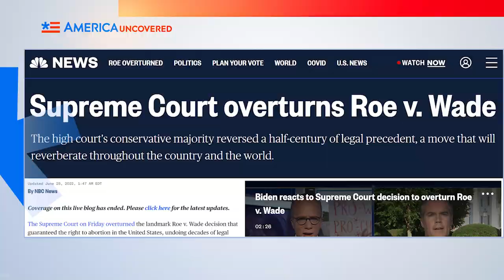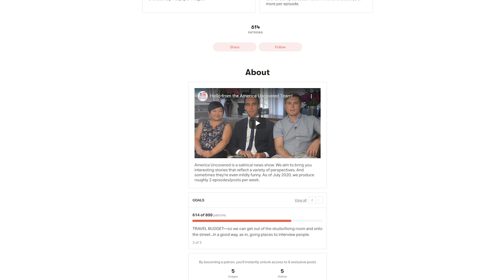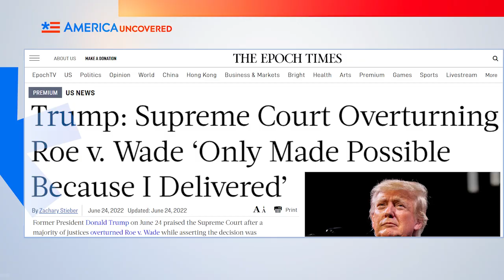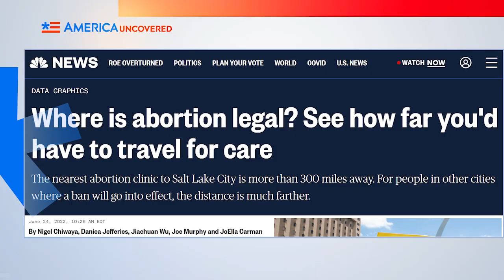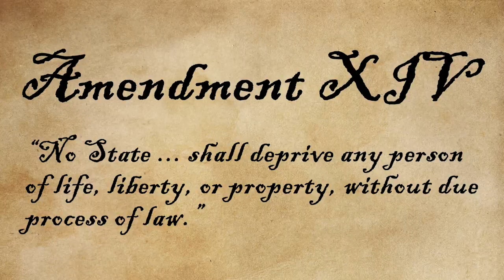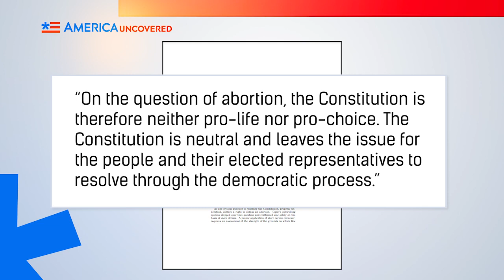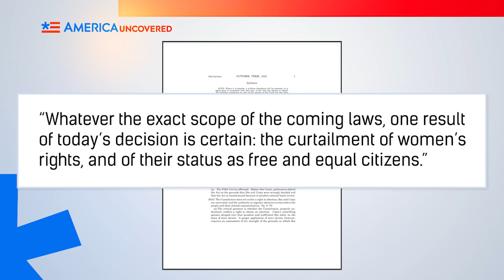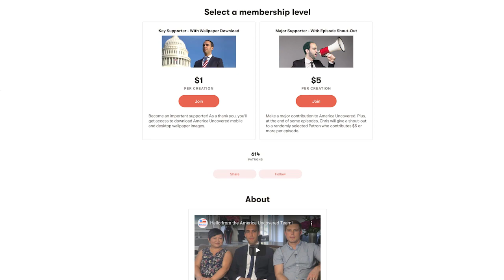Roe v Wade Is Dead. Now What?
After months of anticipation, the Supreme Court handed down its final opinion overturning the landmark abortion case Roe v Wade. This added fuel to the maelstrom that ensued after a draft of the opinion was leaked in May. In this episode of America Uncovered, we look at the arguments made in both the concurring and dissenting opinions, what it means for abortion in the US, and what could happen next.